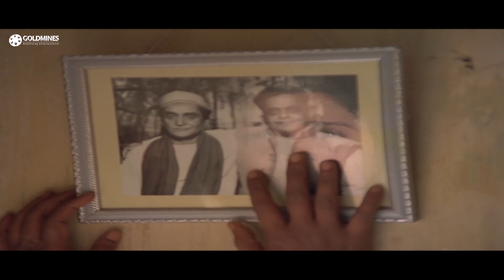घर छोड़कर जा रही थी एक बूढी औरत अचानक से घर के नौकर ने लगाया बूढी औरत पर इल्जाम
Movie Name - Rampur Ka Lakshman (1972)